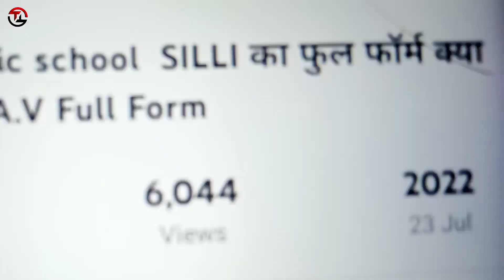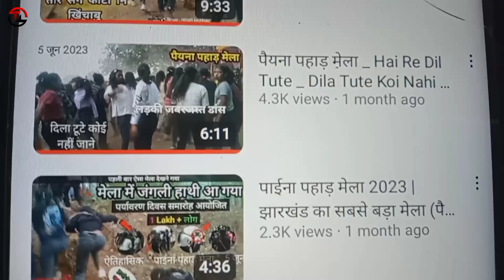बिना Tags लगाए Video Viral हो गया | Live देखो Video Viral कैसे होता हैं | Long video Viral कैसे करें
Hey beautiful people what's up? welcome back to Another Vlogs

Viral video
Radheshyam Bediya VlOgS search

हैलो दोस्तों
यह हमारा Official YouTube Account हैं ! यहां पर आप सभी को भरपूर मात्रा में मेरे Videos देखने को मिलेंगे जो आप सभी लोग शहरो में बैठकर Miss कर रहे हैं !

नमस्कार मेरा नाम राधेश्याम बेदिया और आप सभी को तहे दिल से मेरे चैनल में स्वागत करता हूं! ThANk YoU All

THANKYOU !

मेरा नाम राधेश्याम बेदिया है ! और मैं रांची झारखंड के खूबसूरत गांव मिसिर होटांग से हूं ! मेरे इस चैनल पर आपको  YouTube tips & tricks
Computer Tricks
Today 1 Video
 देखने को मिलेगा

Vlogs supports are not provided over this email

ओर बैल आइकन 🔔को दबाना ना भूले दिल से थैंक्स यू 🥰

Hey beautiful people what's up? welcome back to Another video

H Tags
बिनाTagsलगाए /VideoViral /हो गया | Live देखो Video Viral कैसे होता हैं | Long video Viral कैसे करें

प्लीज यार अपना भाई को सपोर्ट जरूर करना !

                             Radheshyam bediya
                         [Jharkhand Ranchi India]